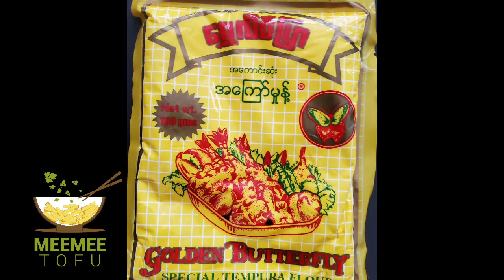ပုစွန်ခွက်ကြော် အကြော်ကြော်နည်းအမျိုးမျိုး ပုဇွန်ချက်နည်းများ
ပုစွန်ခွက်‌ကြော်ကို ရေမုန်ညှင်းရွက်နဲ့ ကြော်ထားပါတယ်။
‌ရေမုန်ညှင်းရွက်နဲ့ကြော်ကြည့်ဖို့ ပြောပြပေးသူ မမစန္ဒာ ကိုကျေးဇူးတင်ပါတယ်၊